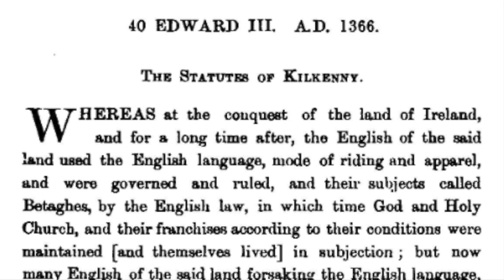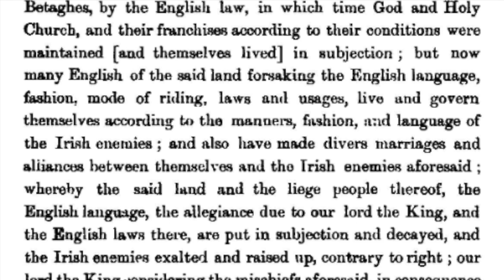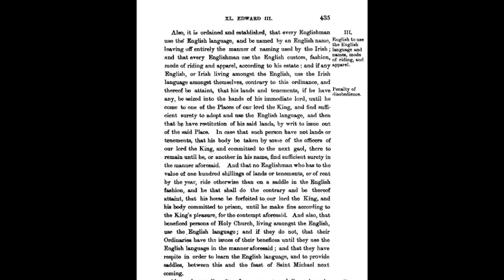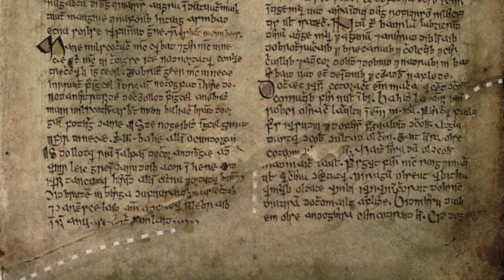Becoming Irish: The Gaelic Revival & Statutes of Kilkenny 1366